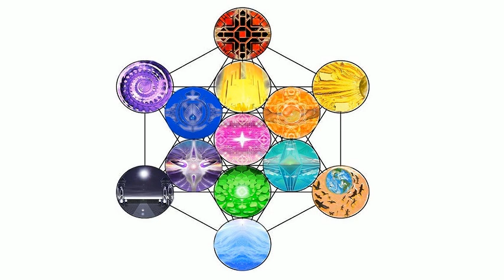Re: José analyzes the "controversial" Cosby Show: José's toxic morality and political bias abounding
I must apologize, that in this recording, I refer to the video I'm responding to, as authored by Nerdstalgic, this is a mistake on my part, as I must of come across this video, after watching Nerdstlagic videos, and mixing up the sounds of each of their voices (José's and Nerdstlagic's voices), who sound very similar to my ear... I apologize for this mix up, so please read this correction, into the content of this recording.

This recording is a response to this video:

José
How Do We Talk About The Cosby Show? A Retrospective

Raw file label: Voice 035- José / Nerdstalgic mix-up